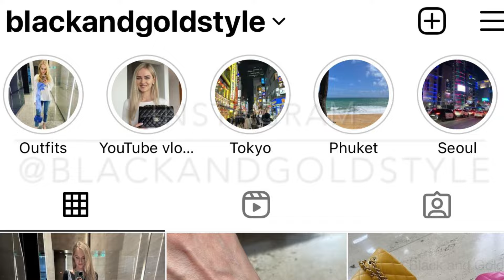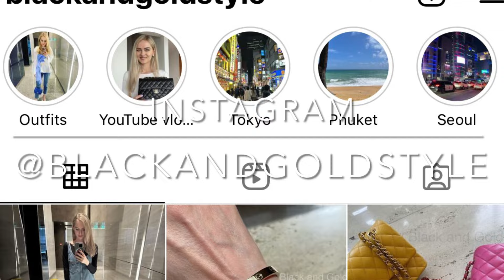Come shopping with me: Sandro, Maje, ba&sh, Mango and Diesel | Try on haul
Hey guys,

In this vlog I went to my favourite stores, Maje, Sandro, ba$sh and Mango to pick up some new items for my wardrobe.

I also ended up going to Diesel, my husband wanted to try on some t-shirts. I usually don’t shop there but I spotted such a cool and flattering dress, that I ended up buying. I just love that style.